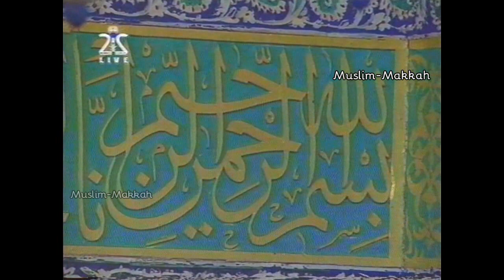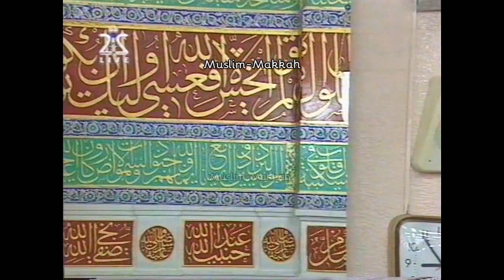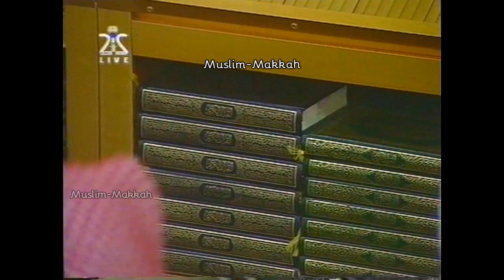Madinah Taraweeh | Sheikh Abdul Bari Thubaity - Surah Al Qasas & Al Ankabut (19 Ramadan 1420 / 1999)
صلاة التراويح في المسجد النبوي ليلة 19 رمضان 1420هـ | الشيخ عبدالباري_الثبيتي | من سورتي القصص و العنكبوت

Credit: Family of Abdel Aziz
Compliment: Haramaininfo